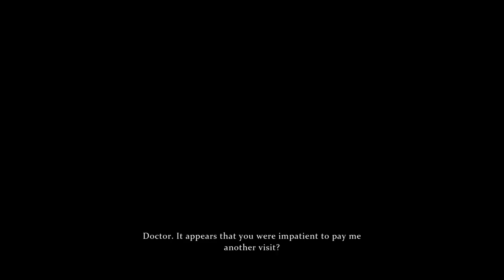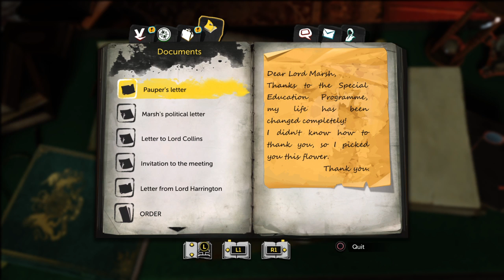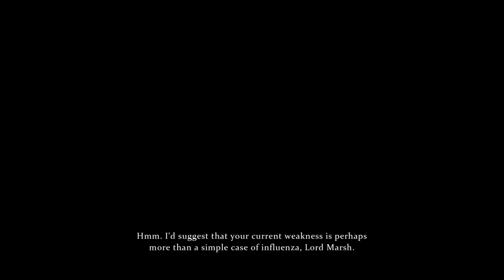Sherlock Holmes: The Devil's Daughter: Part 9: Revisiting Lord Marsh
As Dr. Watson examines Lord Marshs condition, Sherlock sneaks into the house to gather further information.We learn that Lord Marsh is a hunter and about a meeting that points us to Epping Forest, just as in George Hursts research material.